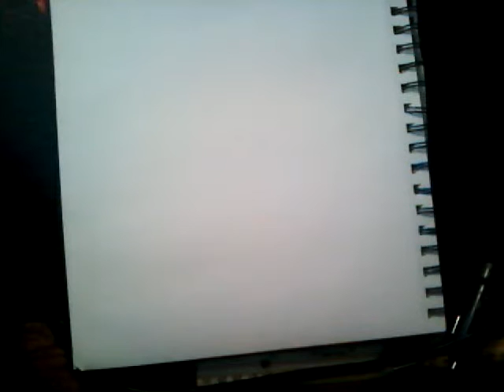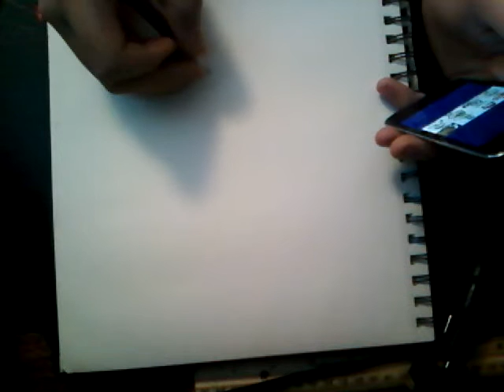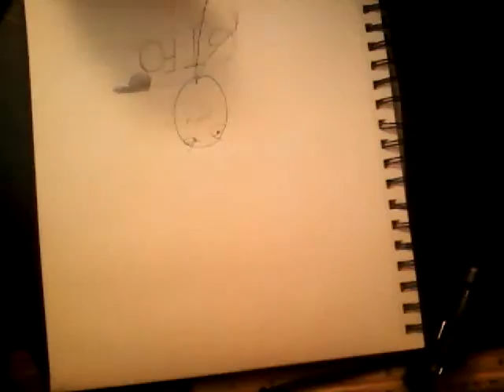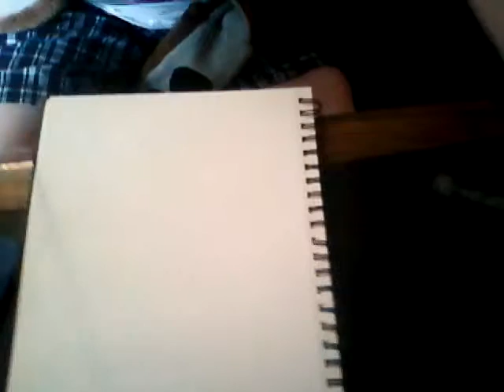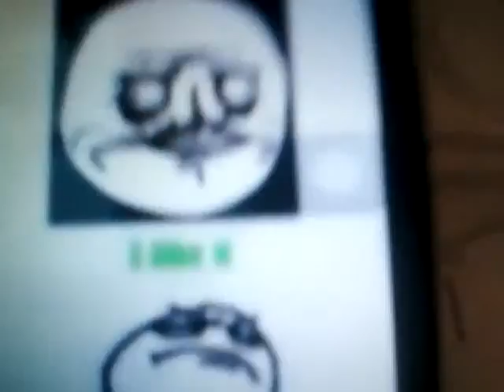Drawing memes part one: so terrible